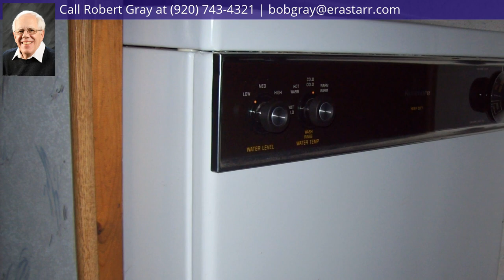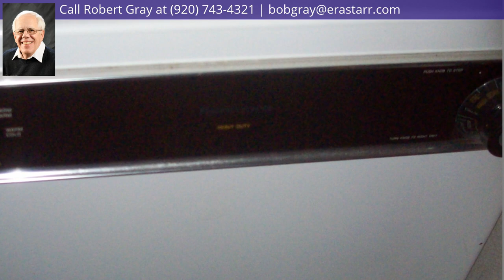6577 Opal Lane, Unit 34, Sturgeon Bay, WI 54235 - MLS #137361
Discover this gorgeous 700 square foot unit at Hidden Ridge Resort. You'll fall in love with its spacious cottage feel. Welcome home to your large living room, dining room and kitchen. Plus there's plenty of room for overnight guests in the two bedrooms. It's totally furnished with upscale furniture, an electric fireplace, washer and dryer, and everything you need for gracious living. Sit on the back porch or cuddle up on the attractive yard furniture next to the exterior fire pit. Located on a very large corner lot, it features deep water pipes for occasional cold weather use. Recreation comes easy at the next door rec center, with its year 'round indoor pool, sauna, and whirlpool. Check it out.